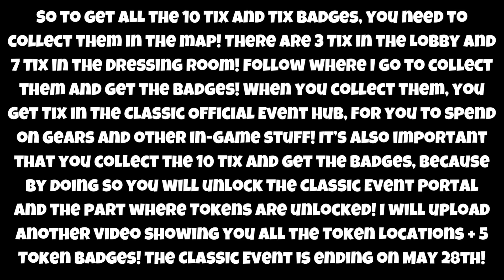[EVENT] HOW TO GET THE 10 TIX & TIX BADGES IN DRESS TO IMPRESS (THE CLASSIC) | ROBLOX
In this video I showed you how to get the 10 Tix & Tix Badges in Dress To Impress, during The Classic Event!

ROBLOX:
👉 Link to the Game: